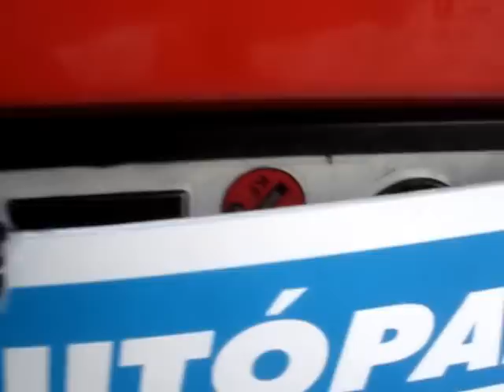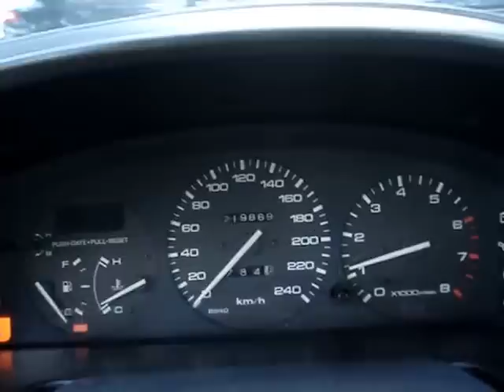Mazda 323 F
Olcsón eladó, dinamikus formatervezésű Mazda 323 1991-ből, 1 év műszaki vizsgával!
 Azonnali friss hirdetéseink a facebookon. Lájkolj minket a facebookon, legyél te is az ismerősünk. (facebook/m3autopark) Budapesti telephelyünkön teljes-körű gépjármű ügyintézés. Eredetiségvizsgálat - okmányirodai ügyintézés - biztosításkötés- KÉSZPÉNZES AUTÓFELVÁSÁRLÁS
M3 Autópark autókereskedés videó hirdetése :